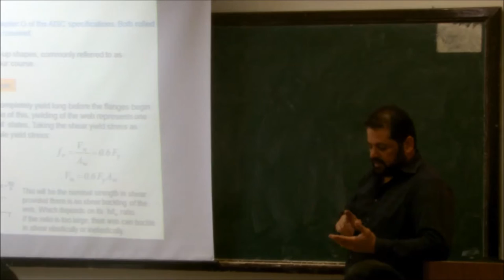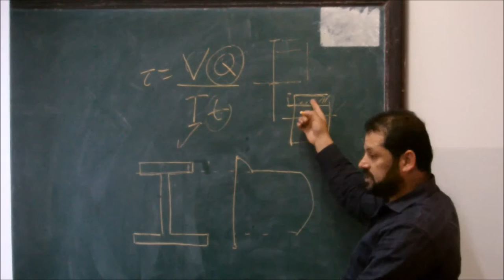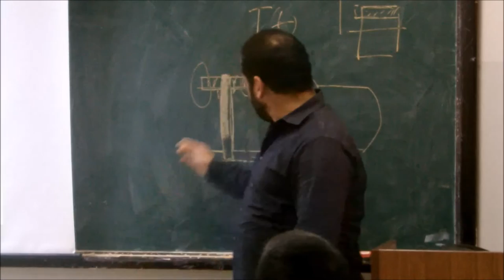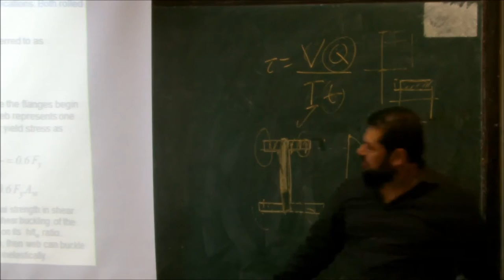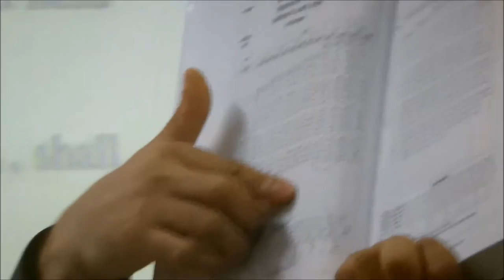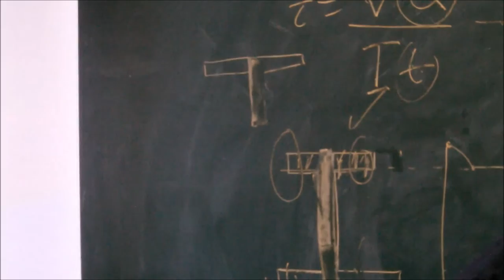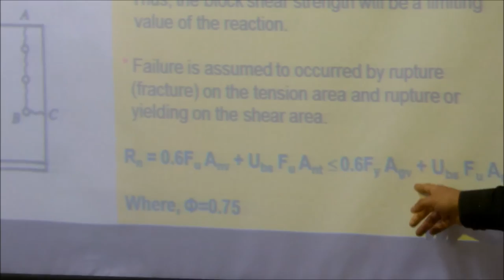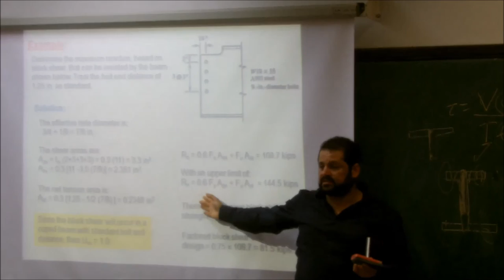Steel Design Lectures - Dr. Mohammad Alhassan Lecture 18